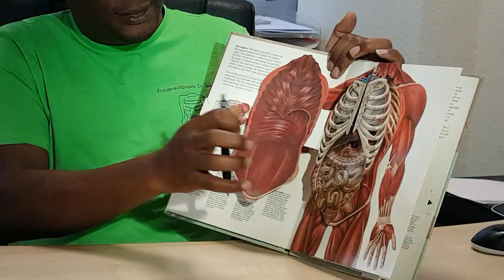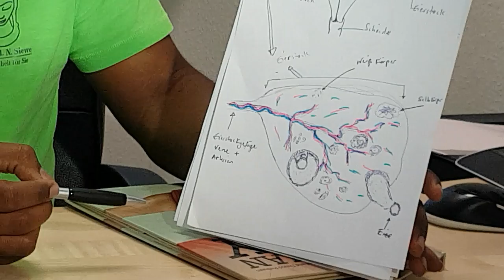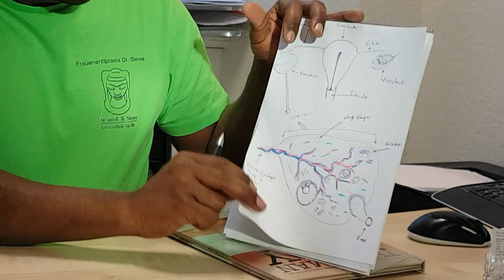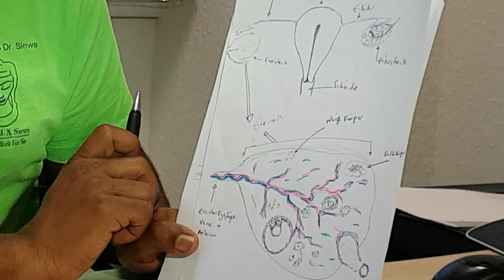Eierstockzysten: Ovarialzysten und andere Unterleibszysten.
Eierstockzysten, Ovarialzysten, Eileiterschwangerschaften, PCO